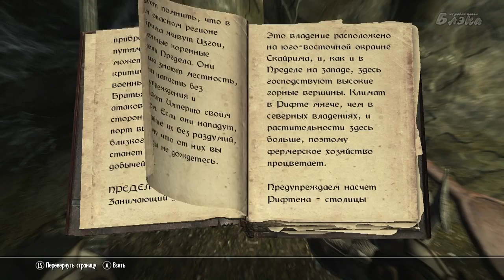SKYRIM Dragonborn #2 Пепельная нежить #182